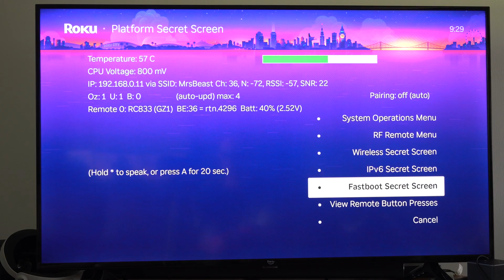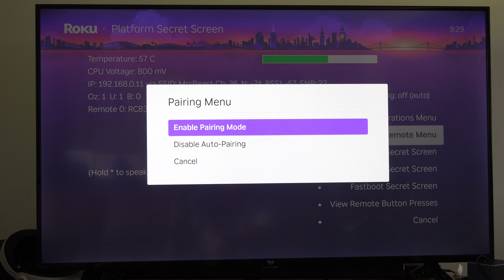How to Access Secret Menu & System Operations Menu on Roku TV's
To access the Secret Menu and System Operations Menu on a Roku TV, use your Roku remote to enter specific button sequences. These menus provide advanced settings and diagnostics, but be cautious as some options can reset your device or alter settings.

Accessing the Secret Menu
Start on the Home Screen:

Ensure your Roku TV is powered on and at the Home screen.
Enter the Sequence:
Quickly press: Home x5, Fast Forward x3, Rewind x2.
Sequence: Home, Home, Home, Home, Home, Fast Forward, Fast Forward, Fast Forward, Rewind, Rewind.

Explore the Menu:
The Secret Menu (or Secret Screen) appears, offering options like:
Software updates

Factory reset
USB test
Channel store server settings
Navigate with the remote. Avoid factory reset unless intended, as it erases all data.